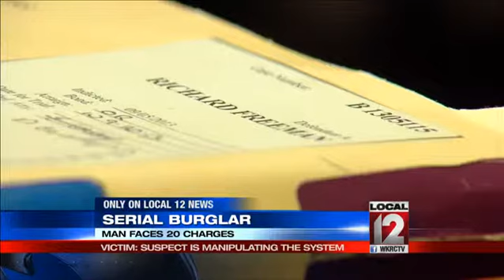Serial burglar faces 20 charges manipulating jus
CINCINNATI (Rich Jaffe) -- Even though Richard Freeman has been sitting in jail since April, he has yet to come to trial for even one day on an impressive set of charges.

Freeman had a taste for breaking into candy stores. He'd done it for years and he kept doing it whenever he was not locked up according to investigators. Freeman was not just a career burglar and criminal, apparently he was also a master manipulator of the justice system.

He was a guy who had nothing better to do than play the game, even behind bars. The pile of case files and charges against Richard Freeman was impressive. The 66-year-old career burglar is currently in the Hamilton County jail facing 20 charges. Most of the charges were for breaking and entering and burglary.

In jail since April, Freeman represented himself in court. He was expected in front of Judge Melba Marsh on a motion to suppress some of the evidence against him but the case got continued for the third time.

Keri Cravens was one of his victims, "A waste of money, I go back to that. It's the expense again